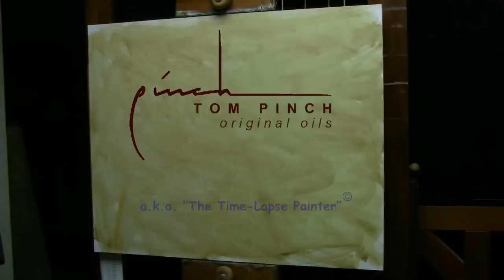Tom Pinch: Oil Painting "George Lopez"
Time-lapse unedited video of alla prima (one painting session) oil figure painting of comedian George Lopez.